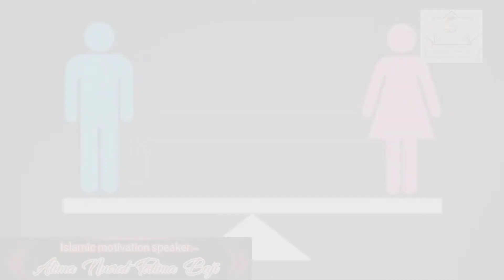Transgender k social problems